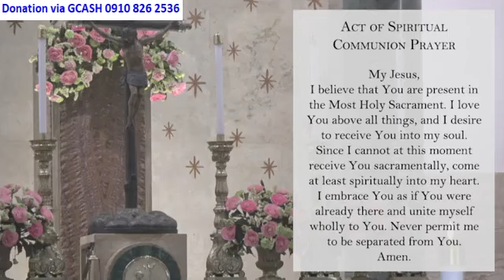Manila Cathedral Live Mass Today 7:30 am May 17, 2024 - Friday Mass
Fr. Vicente Gabriel S.J. Bautista, Vice Rector of the Manila Cathedral.